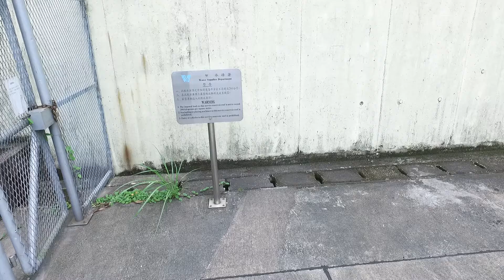Jordan Valley Salt Water Service Resevoir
Reservoir Roof Panel Inspection